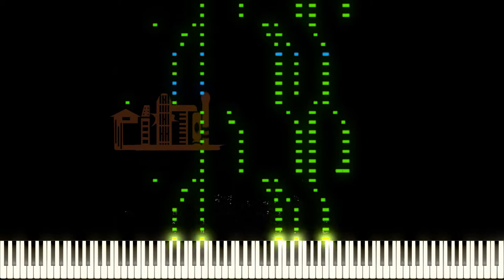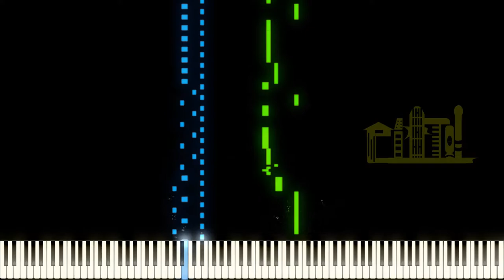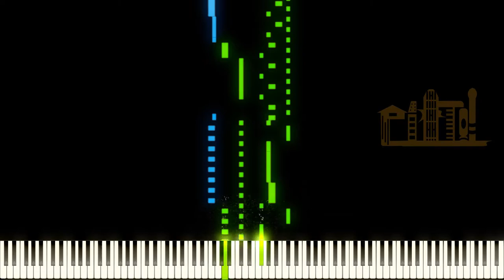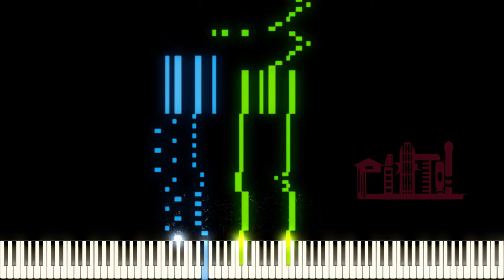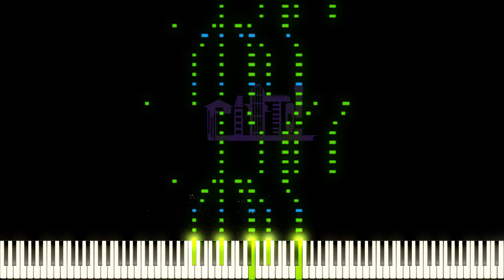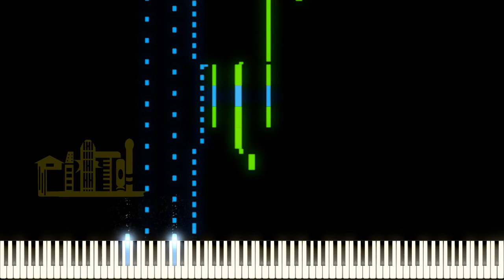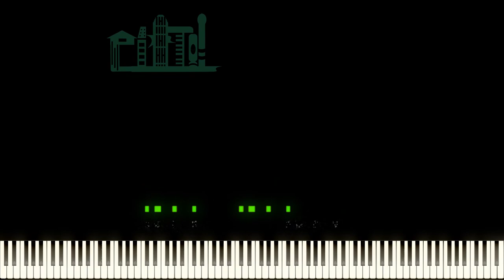貝多芬月光奏鳴曲 第三章 簡易教學｜step by step 學鋼琴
月光奏鳴曲

🥁 爵士鼓教學 drum cover：
👉 李白 - 李榮浩

🎸 結他Cover：
👉Kolor -時差

🎹 鋼琴教學 Synthesia (with chord) / cover：
👉 說好不哭 周杰倫

睇更多：
👉 選擇適合自己的電結他（中）